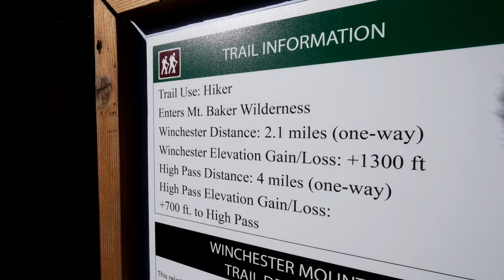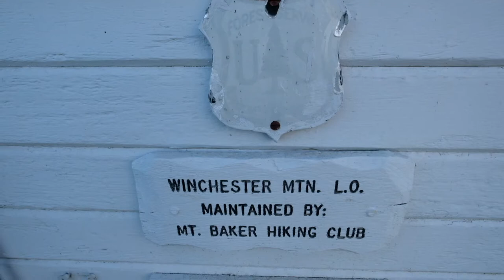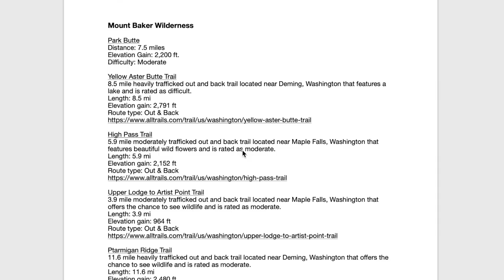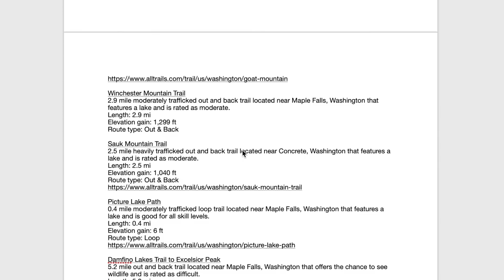MUST DO Washington Day Hikes | Mt. Baker Wilderness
We spend 2 days hiking in the Mt Baker Wilderness area which offers incredibly rugged, beautiful and dramatic mountain views!

After some research we find that this area has SO many compelling hike options and after much deliberation and narrowing it down, we pick 2 short, afternoon hikes we are very excited for!

Day 1

We start with the Winchester Mountain Trail. This is a 4 mile round trip hike with roughly 1,300 feet of elevation gain. It is said to have one of the greatest rewards for the least amount of effort in the North Cascades. What's the catch you might ask? Well, the road to get there.

Unfortunately part of the road to get to the trailhead is not paved and is in pretty rough condition. A 4x4, high clearance vehicle is recommended and after our flat tire in North Cascades National Park, we err on the side of caution and park about 2 miles away from the trailhead.

So while we turn this 4 mile hike into an 8 mile hike, we have confidence it will still be worth it. Once we make it to the official trailhead, the hike begins between a pair of mile-high sub-alpine lakes. It switchbacks through blueberry bushes and there are already amazing views from the start that just get better and better as we climb.

It is an efficient trail and we make it to the top in .

One of the last fire-lookouts in the region stands on the 6,521-foot summit. From the top, there are 360 degree views that are beautiful and dramatic to say the least.

Day 2

The next day we get started at Artist Point. There are a lot of hikes to choose from in this area and we make the short, 2.8 mile hike up to Table Mountain. It has around 700 feet of elevation gain, most of which is in the first section.

The trail starts with steep switchbacks (that are pretty exposed) but in a matter of 15 or so minutes, we make it up to the ridge. We follow along up and down the ridge until we make it to the peak.

Yesterday's hike was amazing to say the least, but the views from Table Mountain certainly rival it! From the summit, Mt Baker is SO CLOSE! There is also an awesome view of Shuksan and the weather is so clear today, we can see all the way to Mt Rainier.

We enjoy the views for a bit and then head back down to the parking lot because there is another spot we want to check out for sunset.

From Artist Point, we hike around 0.5 miles to Huntoon Point. This viewpoint gets us closer to Shuksan but also has a great view of Baker. We watch the sky put on a show as the sun sets behind Mount Baker. It really is the perfect way to end the day!

ABOUT US!

Note: We’ve linked a handful of our favorite products so you can see what we actually use while we are on the road. We will only recommend products we truly love and think you might enjoy as well!